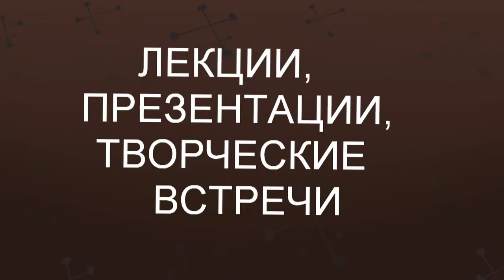Картинная галерея Андрея Миронова